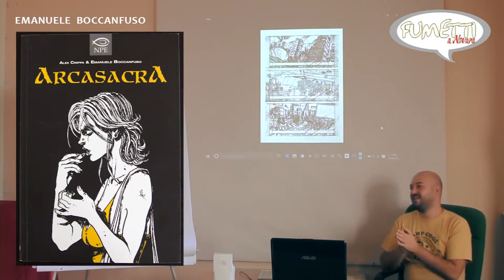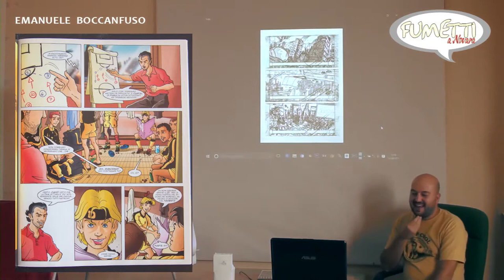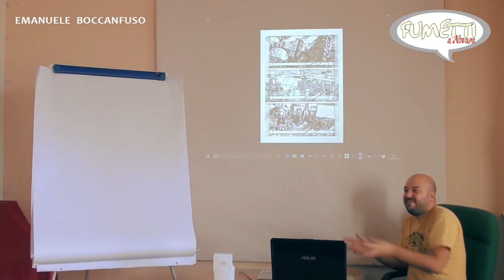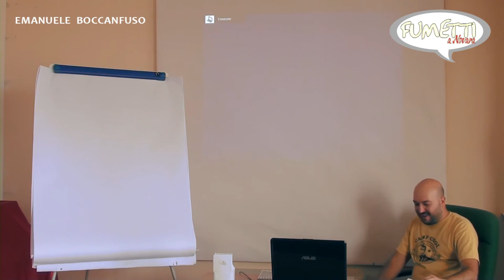Emanuele Boccanfuso - Come disegnare Nathan Never